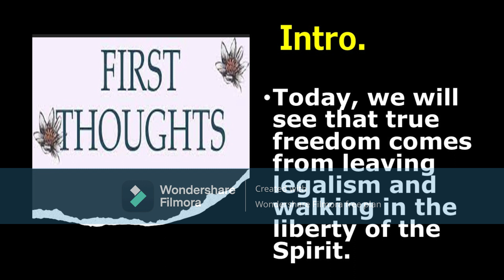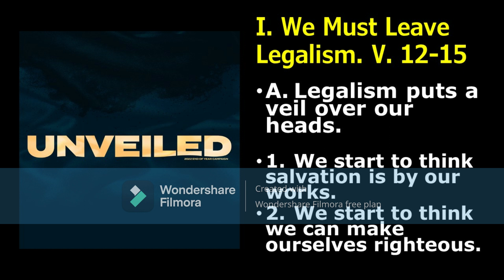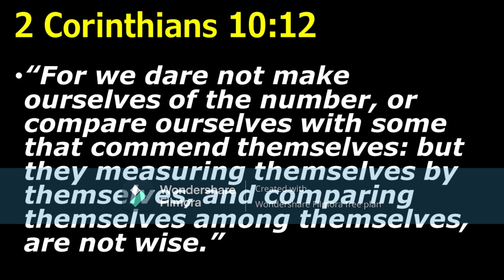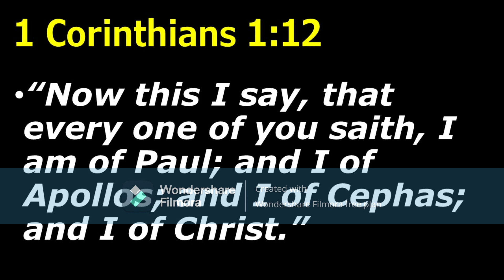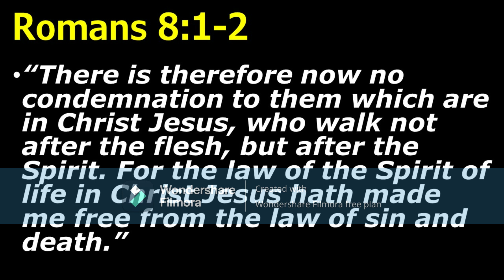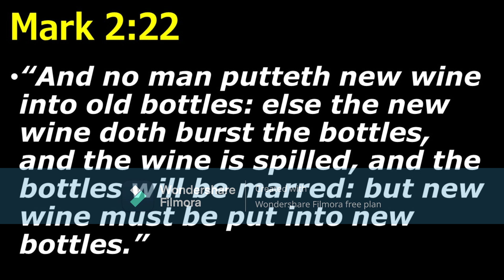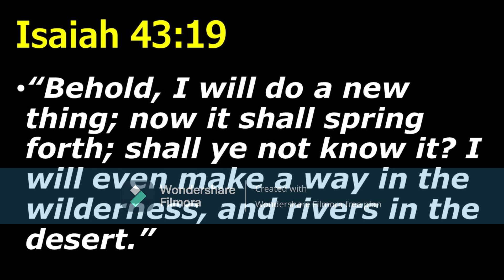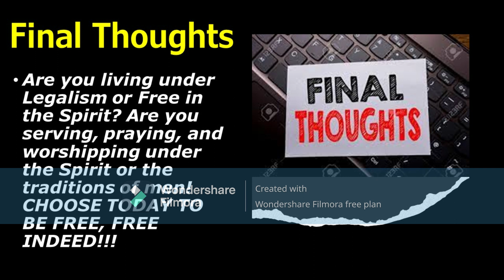Walking and Worshipping in the Spirit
Hope you are encouraged by this message from 2 Corinthians 3:12-18 about leaving legalism and living by the Spirit. Are you walking and worshipping under the control of the Holy Spirit? God bless!